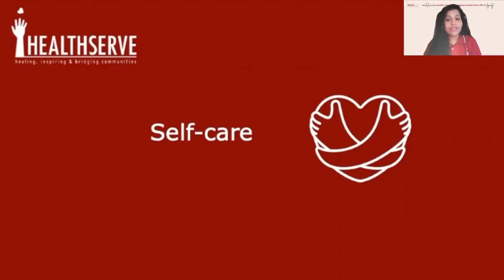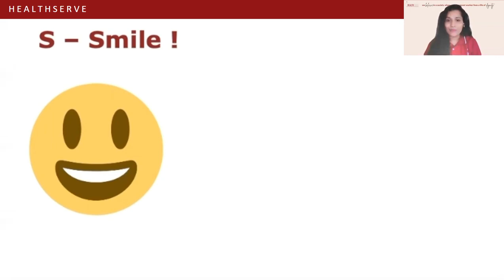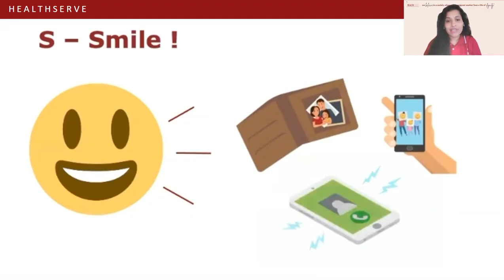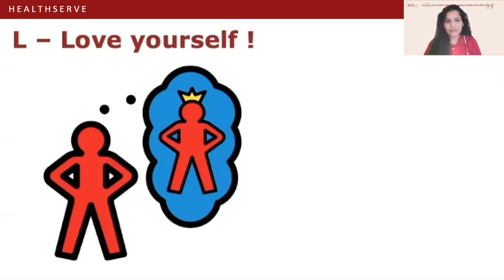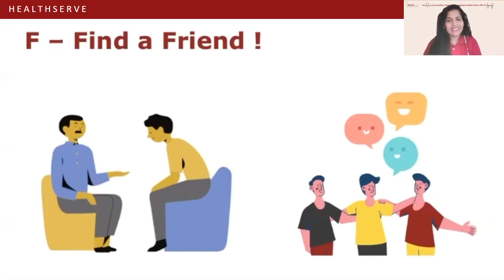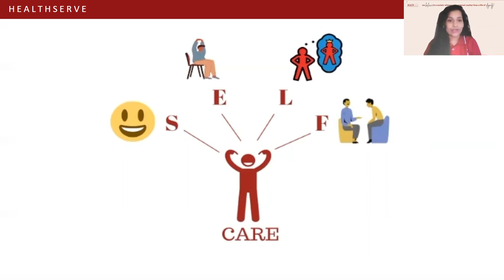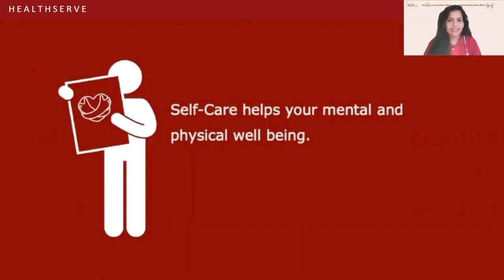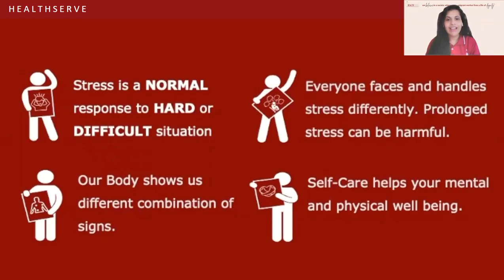Care for Self (English) - Part 3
Basic Mental Health video on "Care for Self."
Part 3: Self-Care tips
Created by Mental Health and Counselling Services, HealthServe for Migrant Brothers of Singapore.